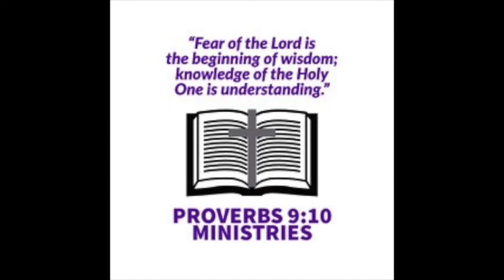Baldy & the Bears - Why is THAT in the Bible?! Part 1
In this episode, we begin a new series, "Why is THAT in the Bible." We start with a passage from 2 Kings where some young boys taunt the prophet Elisha, calling him, "bald head." The result is Elisha calling for two female bears to tear up 42 of the young boys!

Did Elisha have a serious anger management problem? Was he oversensitive about his baldness? Was he full of himself and his new found prophetic power and just trying to flex his muscles? Were these young boys just teasing as children sometimes do? Or is there something much deeper and more sinister at work here? For answers, join us as we delve into, "Baldy and the Bears!"